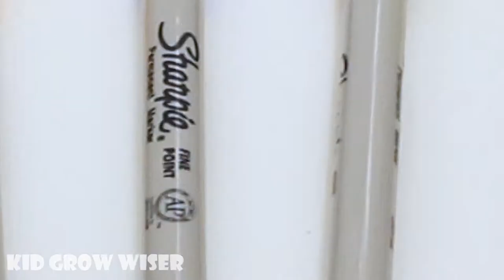Learn colors and numbers for kids with coloring Christmass Tree 2 into Transparent egg container 5x2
Christmas Tree Type 2 into Transparent egg container 5x2